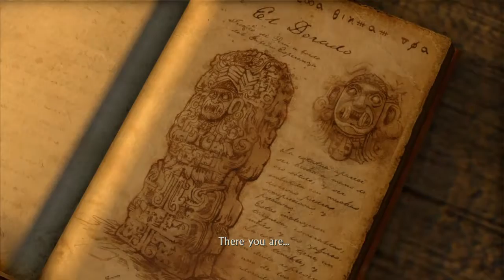Uncharted: The Nathan Drake Collection™_20151221162848